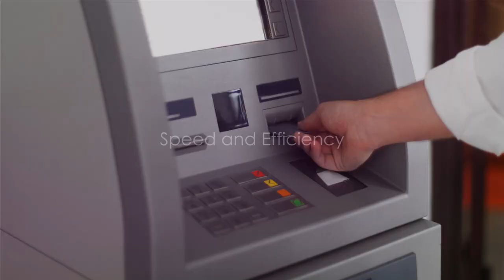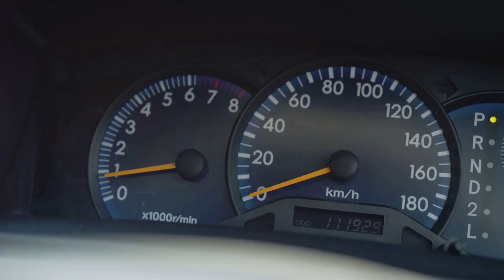Understanding Wire Transfers: Advantages and Safety Tips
In this video, we will dive into the world of wire transfers, explaining what they are and how they work. We will discuss the top three advantages of wire transfers and provide valuable safety tips to ensure your information remains secure during the transaction. Whether you are a business owner looking to make international payments or an individual sending money to a loved one overseas, understanding the ins and outs of wire transfers is crucial. Join us as we explore the benefits and potential risks associated with this popular form of payment.

Let's empower ourselves with knowledge and make informed decisions when it comes to managing our finances.